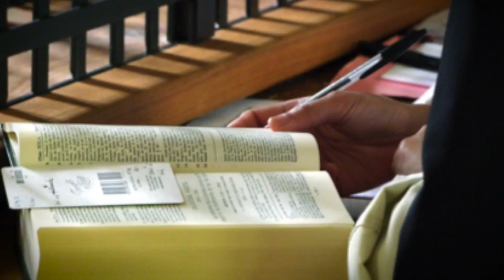A New Foundation in Belgium - Traditional Dominican Monastery - Fr. Albert O.P.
- In this video, we listen as Father Albert, O.P., explains what a Dominican is by definition, and in contrast to other orders. Father speaks of his providential path to his current Foundation and concludes with key insights on the 3rd Order of St. Dominic.

Director of the Third Order
Steffeshausen 5
B-4790 Burg Reuland
Belgium